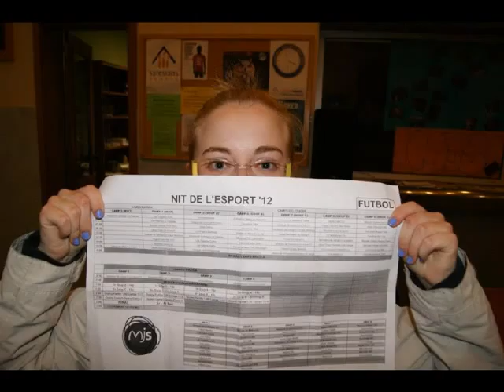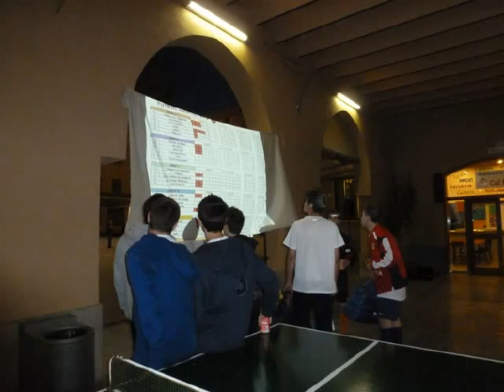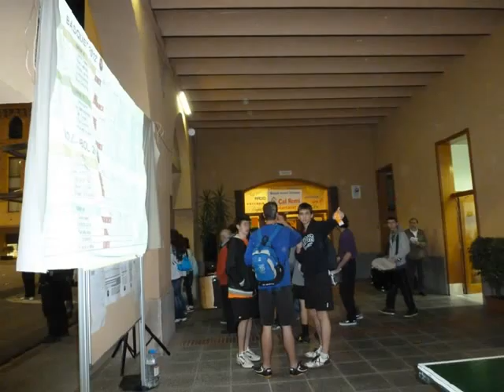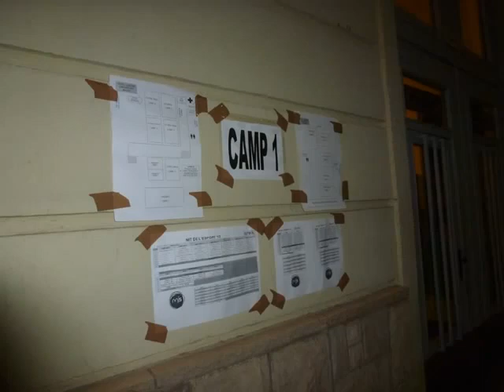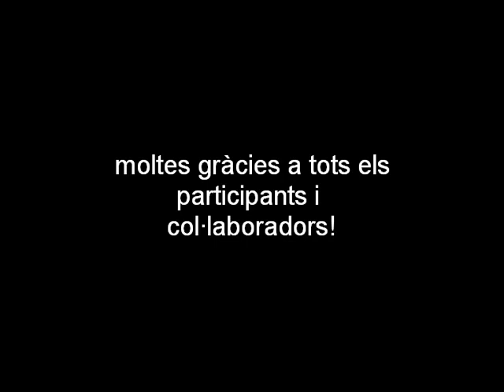Nit de l'Esport 2012